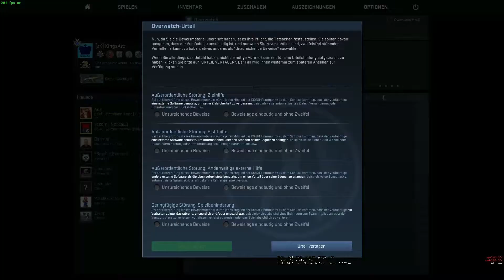An oder Nicht-An, das ist hier die Frage! | Let's Play CS:GO Overwatch #018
Lets Play Counterstrike : Global Offensive Overwatch Deutsch German KingsArc

Euch gefallen meine Videos?
Ausserdem würde ich mich sehr über eine Bewertung freuen.